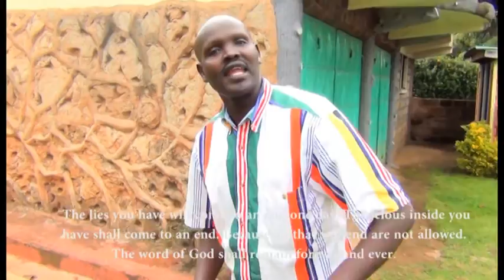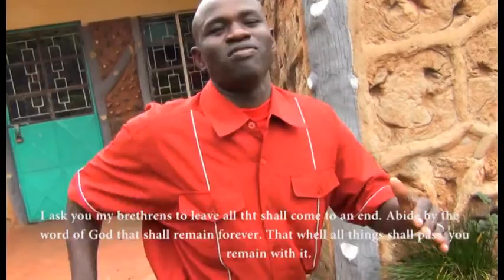Cephas Kiruy Tay Sirtoi Ngony Official Video